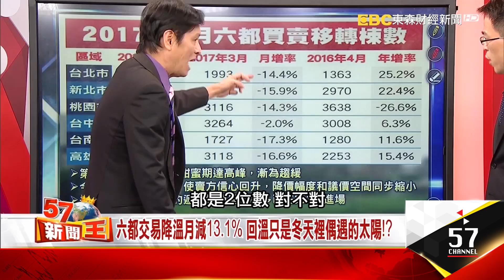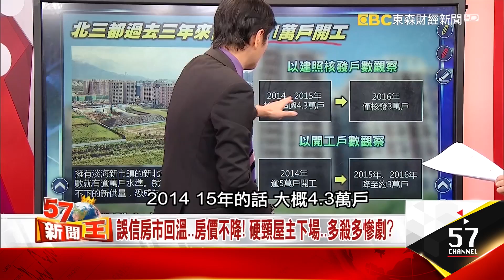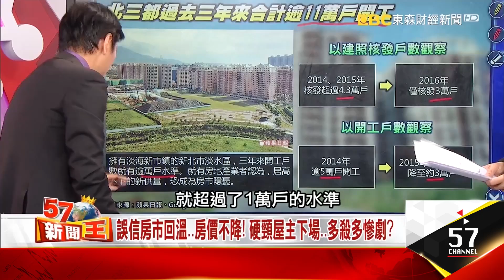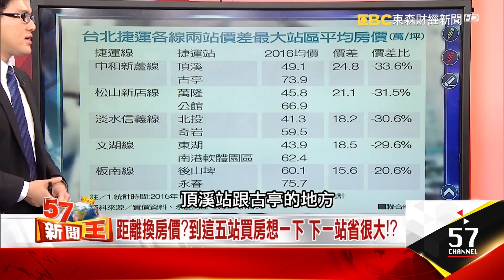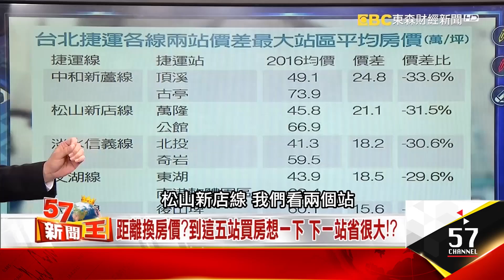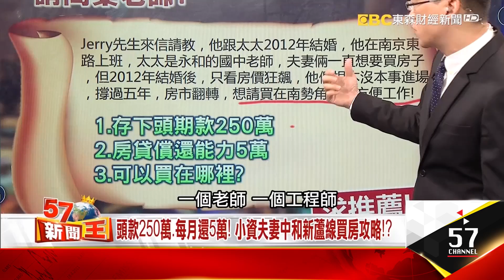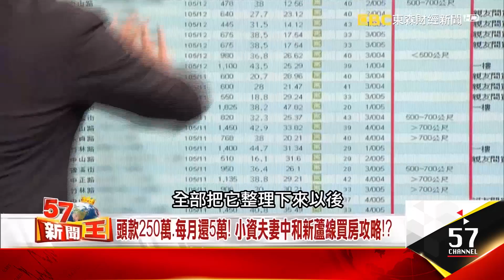另類啃老…等房屋「繼承」！？ 年輕人買不起房的悲歌 - 蔡明彰 徐嶔煌 sway 葉國華《５７新聞王》精華篇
在今年第一季交出漂亮的成績
大家都覺得房市要回溫啦！但是第一季的春燕
真的是春天來了嗎？
還是真的如Billy哥所說
只是冬天裡偶遇的太陽呢？
我們從最新的4月買賣移轉棟數
就可以看出端倪！